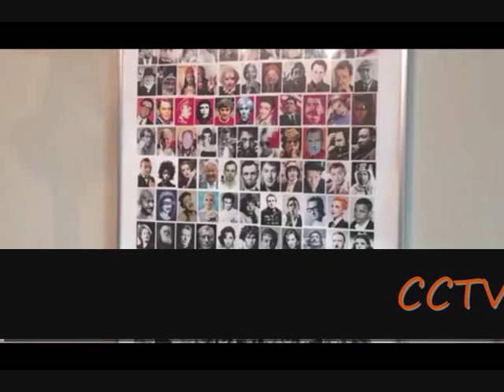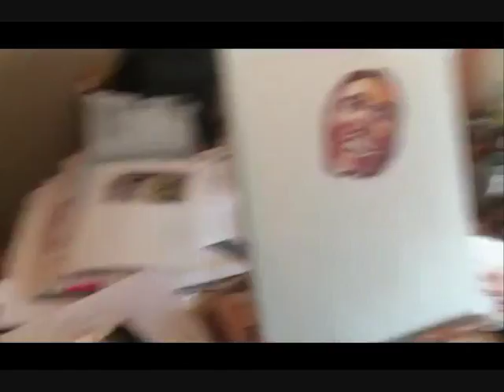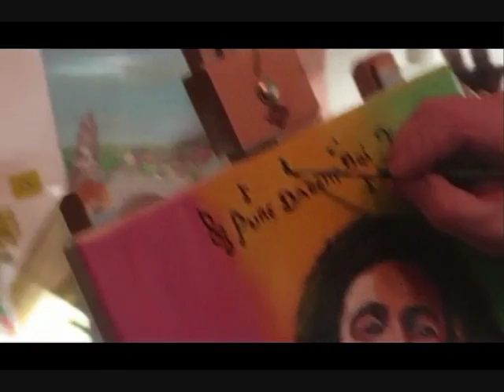The Future - Bob Marley No women No Cry Art Work Video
The Future & CCTV Present Bob Marley No Women No Cry Art Work